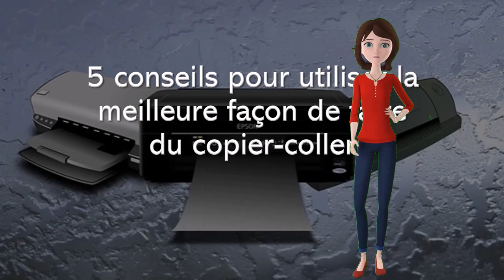Méthode inédite de copier / coller pour des revenus complémentaires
Avec chatGPT il est vraiment simple de faire du coiper / coller sans problème. Seulement, il y a une méthode qui vous permettra de l'utiliser avec plus de résultats. Voici le lien pour voir la suite des explications.

5 astuces pendant 5 jours pour rendre tes présentations plus sexy, formation offerte👁️‍🗨️